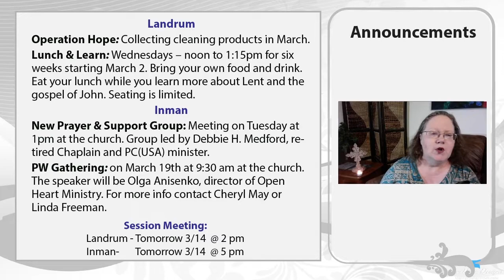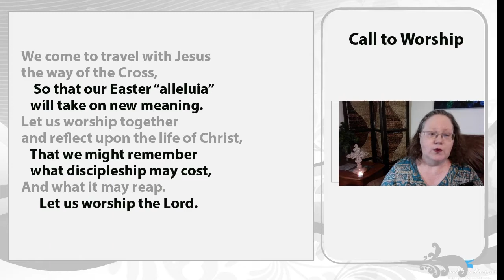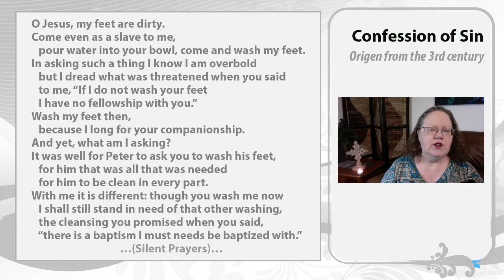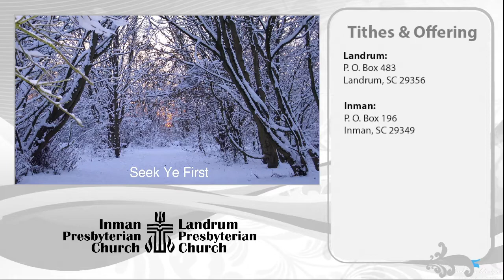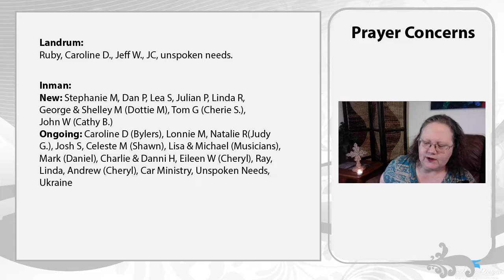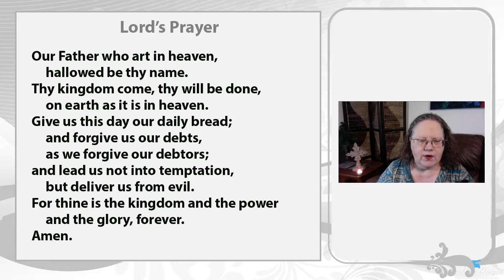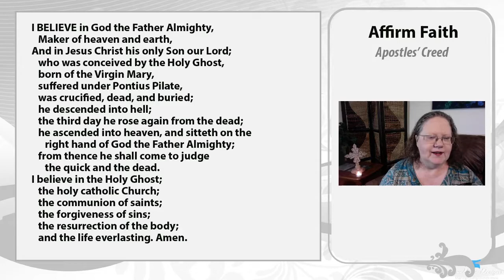Worship 03.13.22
Preacher: Rev. Beth Hoskins
Pianist: Joan Green
Organist: Cecilia England
Flutist: Stephanie MacLeod